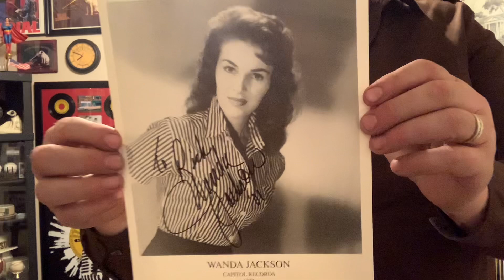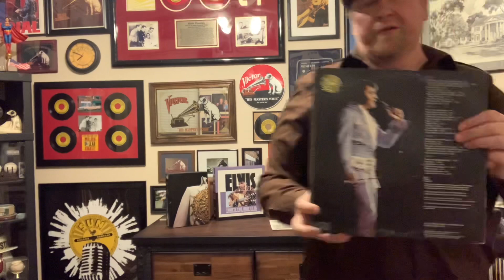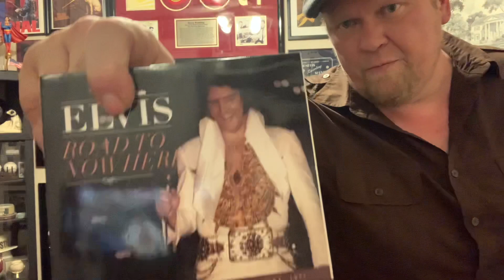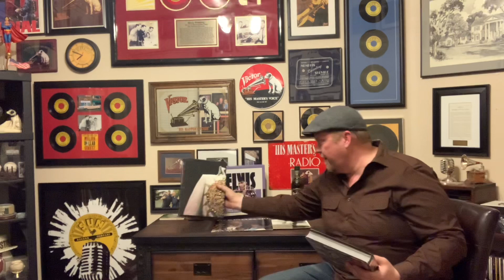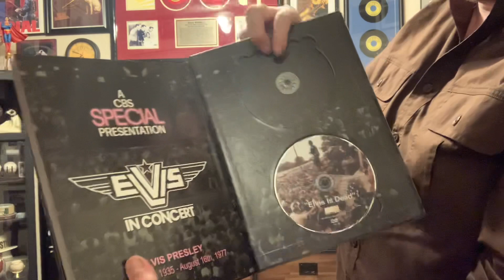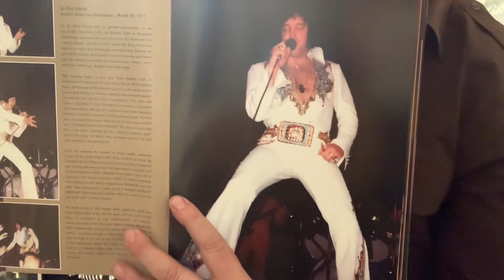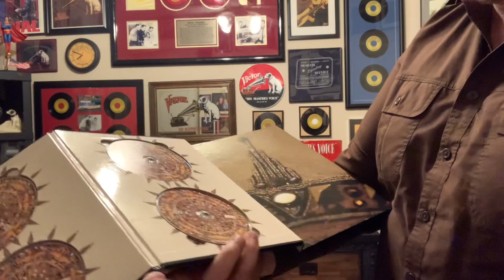The Elvis Workshop focuses on The Final Curtain 1977 bootleg box set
Taking a look at the box set that focuses on the final year of Elvis‘s life and career. The Final Curtain box set.